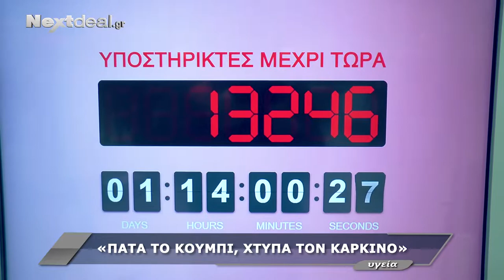Εκστρατεία "Πάτα το κουμπί, Χτύπα τον καρκίνο"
«Πάτα το Κουμπί, Χτύπα τον Καρκίνο» είναι το κεντρικό μήνυμα της πανελλαδικής εκστρατείας ευαισθητοποίησης και κινητοποίησης των πολιτών, με στόχο την υποστήριξη των ανθρώπων που μάχονται κατά του καρκίνου.
Η εκστρατεία υλοποιείται από την Bristol-Myers Squibb υπό την αιγίδα της Ελληνικής Ομοσπονδίας Καρκίνου (ΕΛΛ.Ο.Κ) και της Εταιρείας Ογκολόγων - Παθολόγων Ελλάδας (ΕΟΠΕ), με αφορμή την Παγκόσμια Ημέρα κατά του Καρκίνου, της οποίας το μήνυμα φέτος είναι: “I am Αnd I Will”. Είμαστε μέλη της παγκόσμιας κοινότητας του καρκίνου και θέλουμε περισσότερη έρευνα, καλύτερη ογκολογική περίθαλψη.